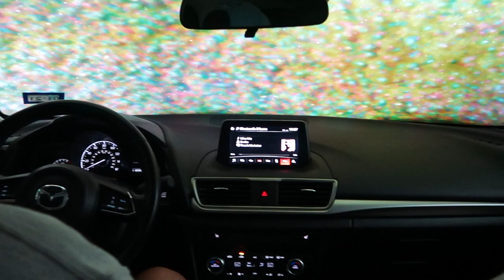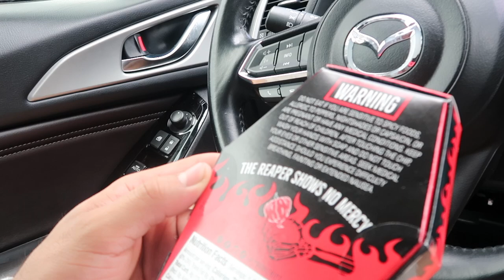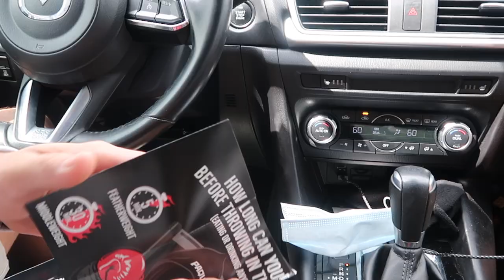WE BACK!! VLOG/ONE CHIP CHALLENGE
In todays video we just mess around and attempt to eat the worlds hottest chip.